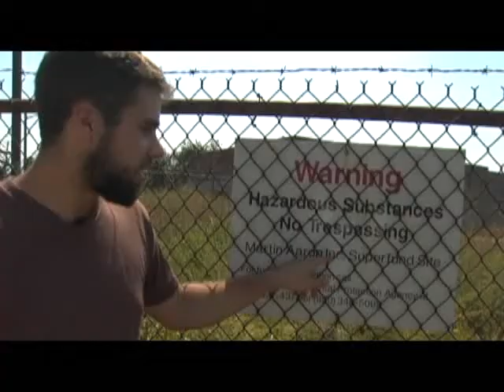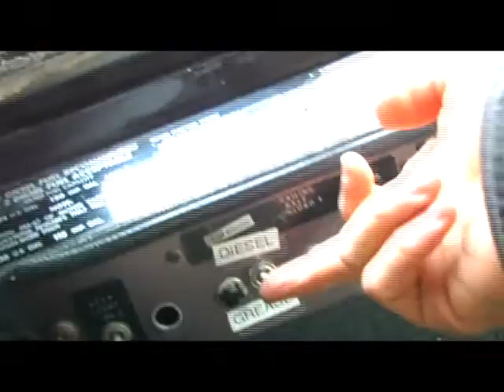Shane Claiborne - The Simple Way